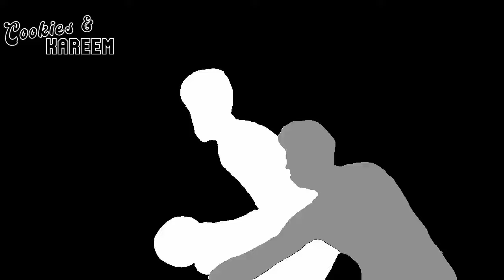Jacob Gilyard Highlights | Grizzlies vs. Warriors | 15th Jan 2024